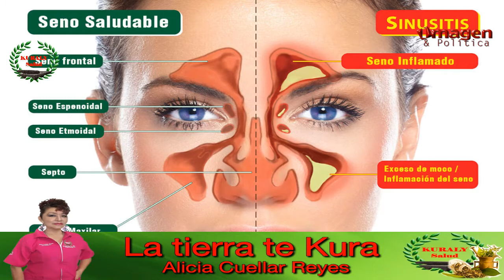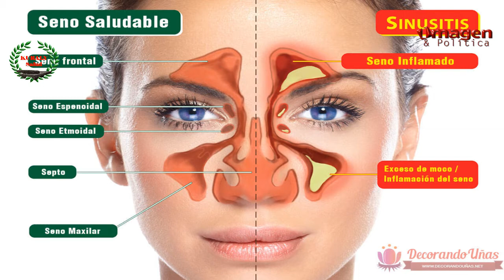La tierra tekura Sinusitis Paralisis facial 29NOV19